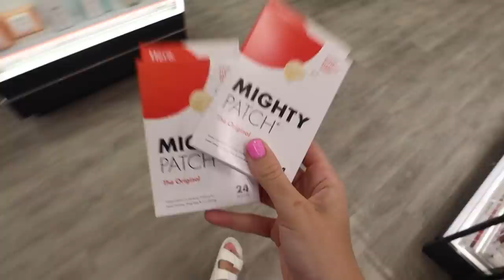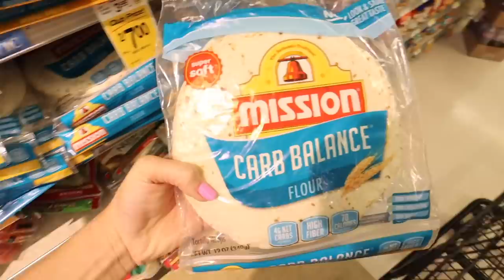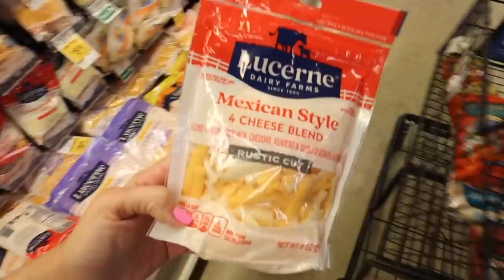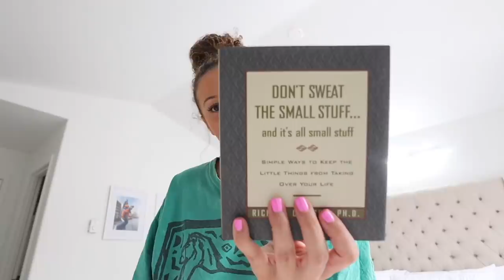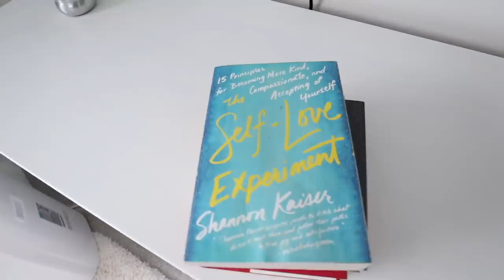target shopping + new hair + PR Unboxing Haul!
hi besties hiiiiiii! hope your having an amazing day! In todays vlog we go target shopping, I show you my new hair + PR Unboxing Haul!
Open this for links to everything mentioned in this vlog!

Skincare Products I Use Everyday!